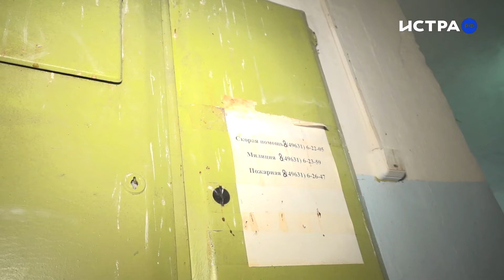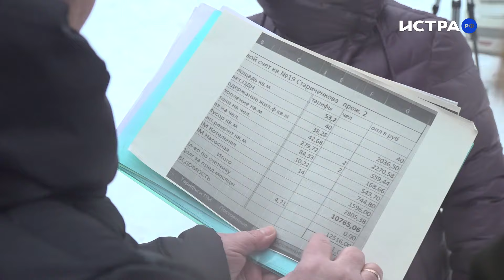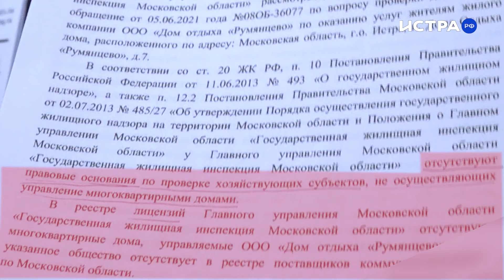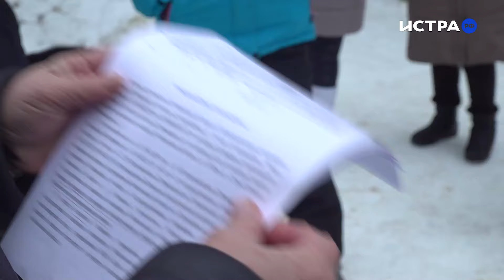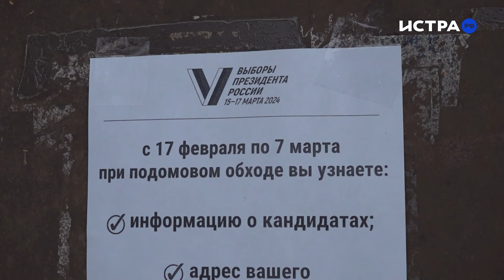Многоквартирный дом продали вместе с жильцами